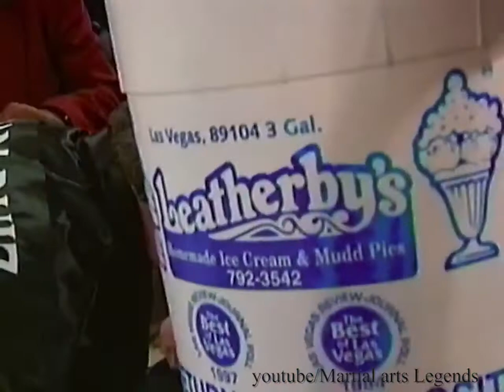Evander Holyfield - John Ruiz I. 42/57 fight.(HD)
Evander Holyfield (37-4-1) - John Ruiz I (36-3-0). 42 fight of Holyfield in his career. Won vacant WBA heavyweight title. (Aug 12, 2000)